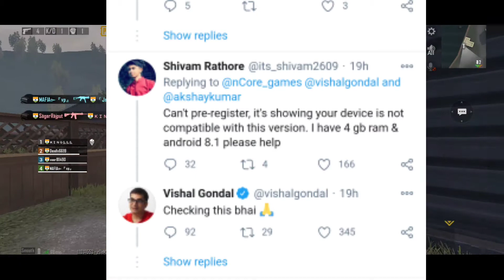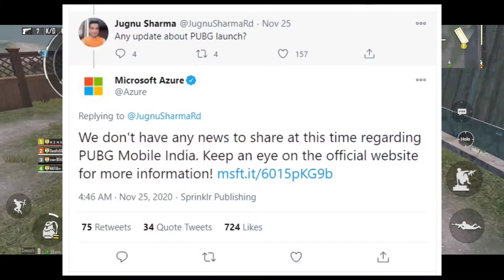FauG Your Device Isn't Compatible With This Version Problem 100% Solved | Pubg Release Tomorrow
In This video how to solve FauG Pre registration open and in this there is issue Your Device Isn't Compatible With This Version problem solved. Your Device Isn't Compatible With This Version ko kaise sahi kare.

FauG Your Device Isn't Compatible With This Version Problem 100% Solved | Pubg Mobile India Release Tomorrow |

I play games like GTA V, Minecraft, Tomb Raider series, Among us, Pubg Mobile and many more games and I also do tips and tricks and also mythbusters of games like GTA V and Minecraft.

Faug
faug release date
faug pre registration
faug game release date
faug game download apk
faug download
fau g game
faug pre register
faug pre registration link
fau g apk
faug app
fau g app download
fau g app store
fau g apk download for android
faug apk game download
faug app release date
faug available on play store
fau g beta
fau g beta version
fau g beta game download apk
faug beta release date
fau g beta download
faug battle royale
faug beta version game download
faug beta version download apkpure
faug compatibility
fau g compatible devices
faug company name
faug characters
faug copy
fau g control
fau g coming date
faug creator
faug download apk
faug device compatibility
faug date
fauji download link
faug developer
faug date release
fau g details
fauji
fauji game
fauji dhaba
fauji release date
fauji download
fauji game release date
fauji cutting
fauji gana
fauji play store
fauji apk
fauji app
fauji apk download for android
fauji apkpure
fauji app kab launch hoga
fauji army
fauji apk download free
pubg mobile india update
pubg mobile india game